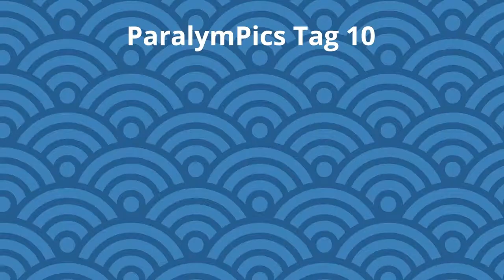Paralympic Report TOKYO 2020 Tag 10 | 02.09.2021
Tag 10 beim Paralympic Report “TOKYO 2020”
Heute im Studio: Bil Marinkovic & Natalija Eder (beide Leichtathletik), Alexander Gritsch (Paracycling) im Zuge seiner Medaillenfeier und Julia Wenninger (Chef de Mission | ÖPC).